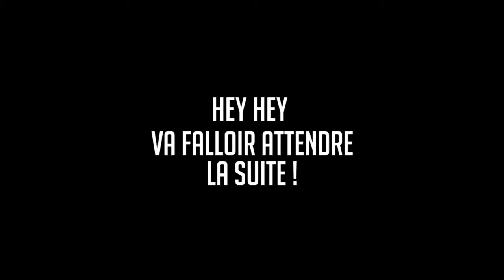1er jour du Battle Freestyle Contest 2014 GUYANE